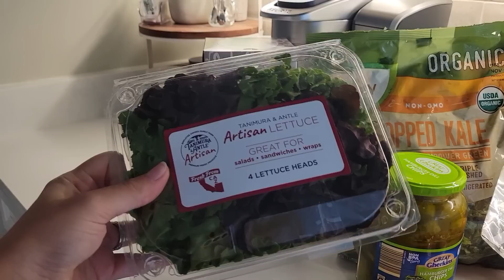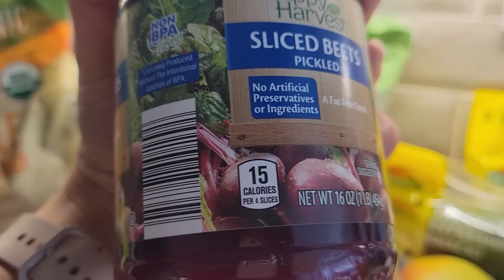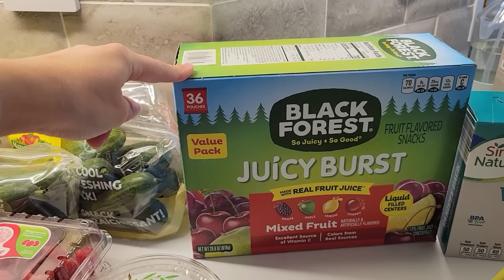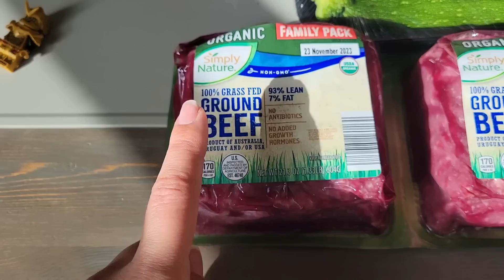VLOG | Am fost la cumparaturi cu mama | Reteta soacrei de lapte cu orez